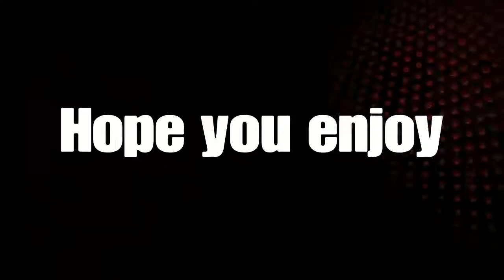(Fortnite)Dam Im Gettting Good!)